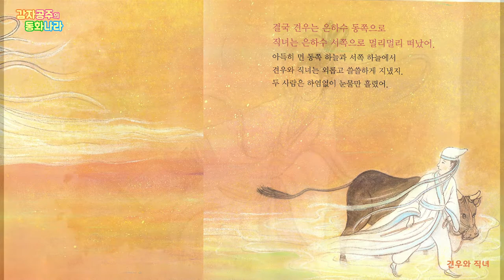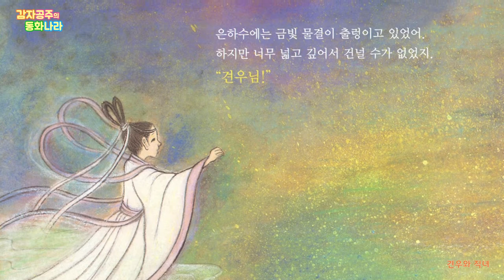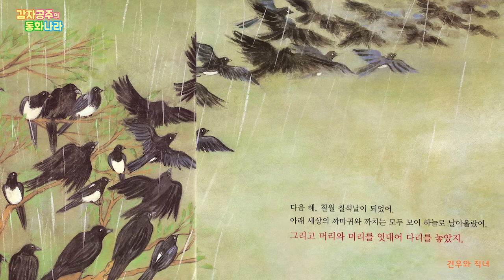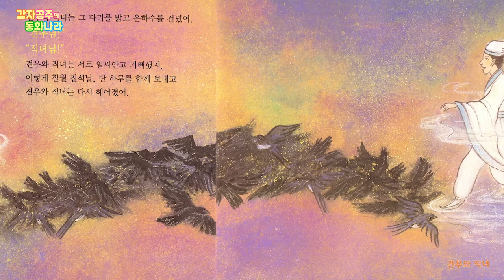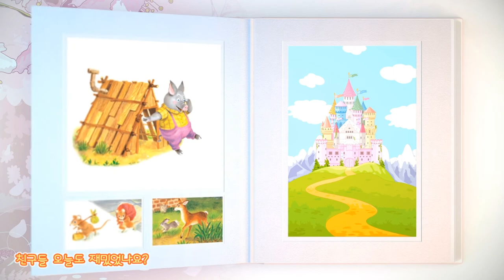[감자공주의 동화나라] 견우와 직녀/ 동화책 읽어주기/그림책/Korean Fairytail/Geonwoo & Jiknyo/감자공주/구연동화 동화구연/ 전래 동화/ story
재미있게 책 읽어주는 감자공주이모에요!
이번 시간에는 '견우와 직녀'(한국차일드아카데미) 를 준비했어요! 즐감하세요